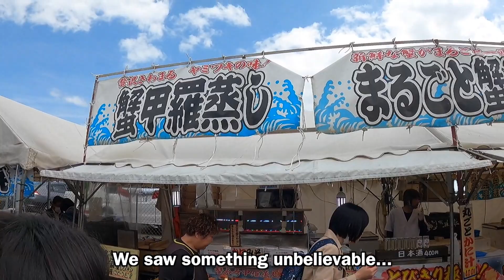【Vlog】Ibaraki, Japan 100m Bungee-jumping, Fish Market, Nemophila garden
This vlog is a video of when my friends and I went to Ibaraki Prefecture for bungee jumping and to see the Nemophila flower field.

Ibaraki Prefecture is about a 2-3 hour drive from Tokyo.
It's easily accessible.
However, bungee jumping is incredibly high and terrifying, so I don't recommend it. Hahaha

What is JapanFreaks?
This channel uploads videos for people interested in Japanese culture, lifestyle, and more. It's a channel that has just started, so if you have any requests or feedback, please write it in the comment box.